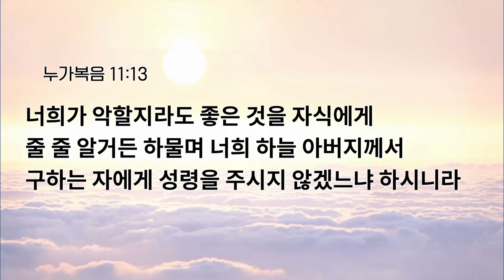[예원교회] 수요예배 - 행복한 기도의 사람 (누가복음 11:9~13) - 정희승 목사 - 2024.01.10.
행복한 기도의 사람 (누가복음 11:9~13)

9 내가 또 너희에게 이르노니 구하라 그러면 너희에게 주실 것이요 찾으라 그러면 찾아낼 것이요 문을 두드리라 그러면 너희에게 열릴 것이니
10 구하는 이마다 받을 것이요 찾는 이는 찾아낼 것이요 두드리는 이에게는 열릴 것이니라
11 너희 중에 아버지 된 자로서 누가 아들이 생선을 달라 하는데 생선 대신에 뱀을 주며
12 알을 달라 하는데 전갈을 주겠느냐
13 너희가 악할지라도 좋은 것을 자식에게 줄 줄 알거든 하물며 너희 하늘 아버지께서 구하는 자에게 성령을 주시지 않겠느냐 하시니라